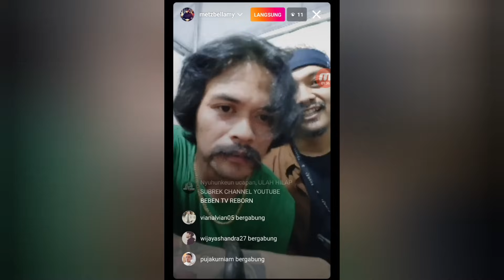REAKSI SI PILLOW KETEMU ANJING DI KANDANG MANG BEBEN ‼️ SEMUA ANJING MAU DI HAJAR ‼️